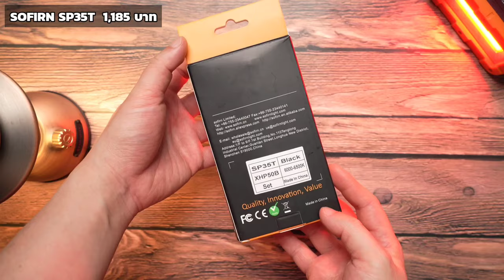Sofirn SP35T แสงกว้าง หลอด XHP50B สว่าง 3,800 ลูเมน พุ่งไกล 280 เมตร ไฟฉายแรงสูง EP.150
🔥🔥📍พิกัด👉🏻